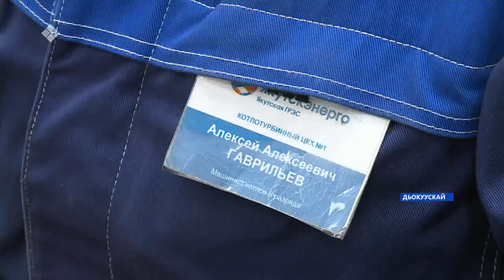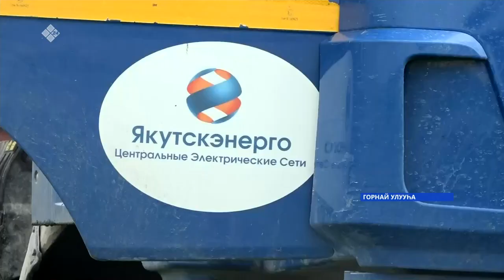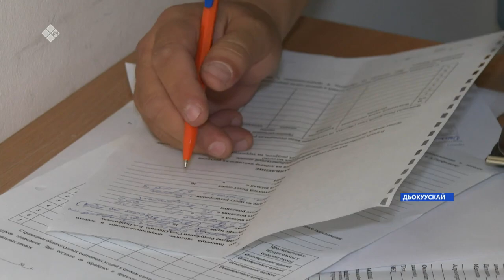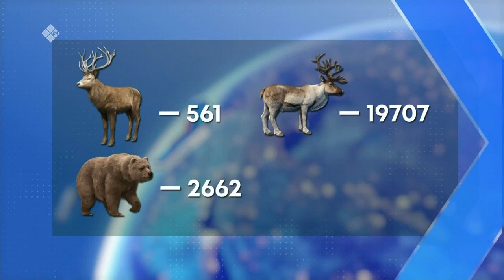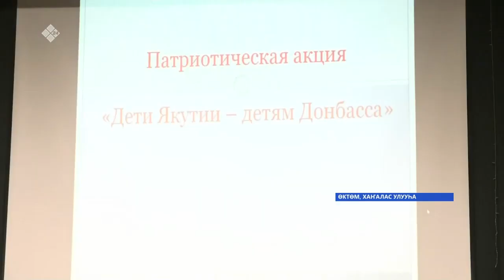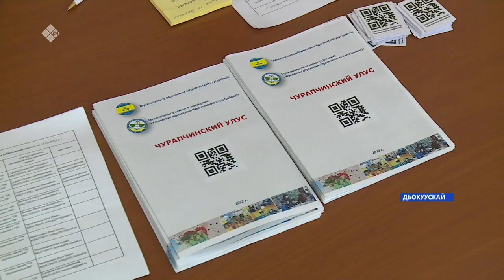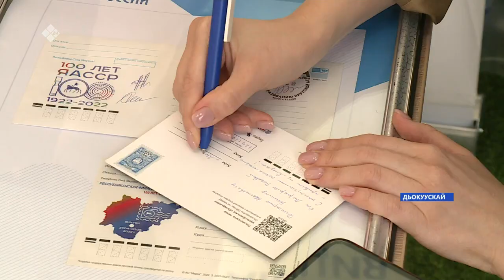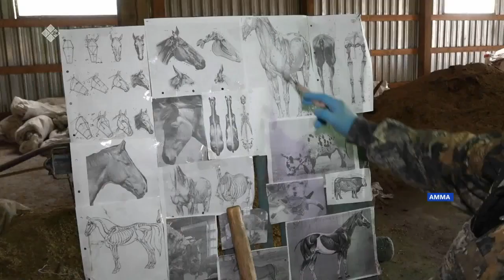«Саха сирэ» информационнай биэрии. Атырдьах ыйа 19 күнэ 20:30ч